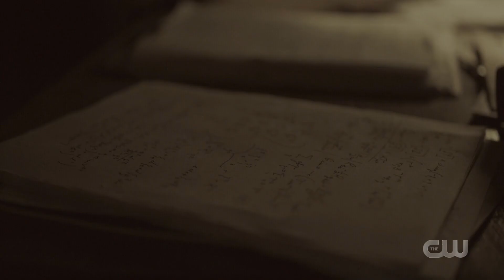Legacies 3x09 Opening scene Flashback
Legacies 3x09 "Do All Malivore Monsters Provide This Level of Emotional Insight?" Season 3 Episode 9